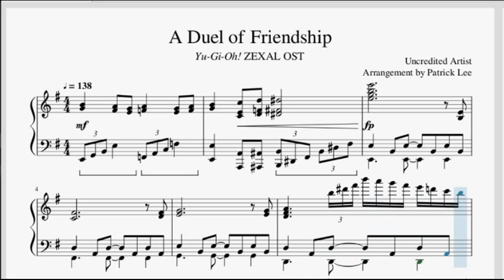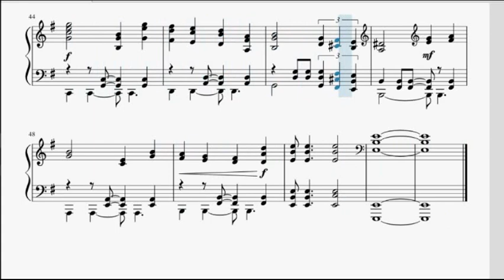"A Duel of Friendship" [友情のデュエル] (Yu-Gi-Oh! ZEXAL OST) | Piano Sheet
Kevin Goh